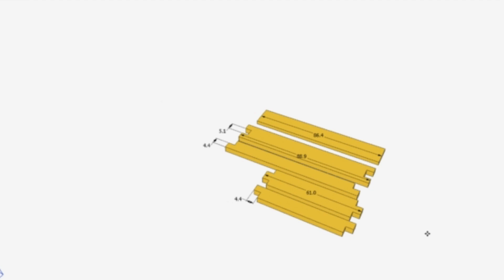Building a sandbox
Building a sandbox.  a relatively small one that is best stood next to, so it doesn't take as much room and hopefully less sand in the house.